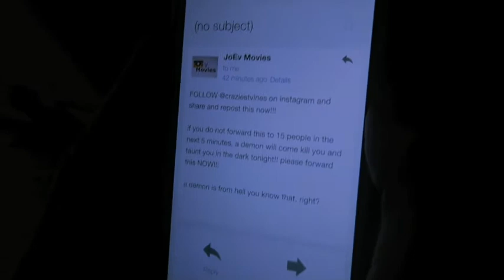Horror Film: Sanctum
JoEv Movies
Domo Films